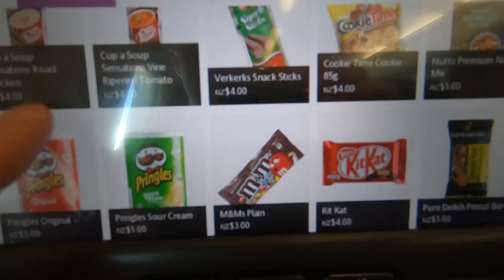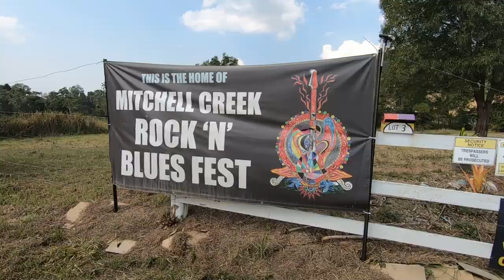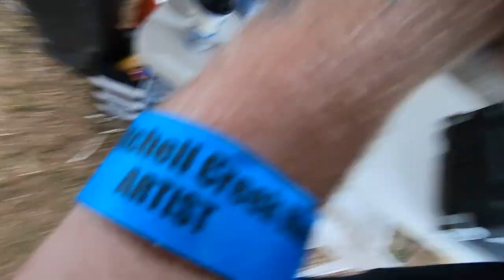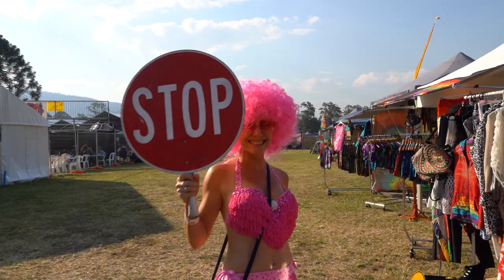behind the scenes filming Mitchell Creek Rock and Blues festival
A behind the scenes look/road trip to the Mitchell Creek Rock and Blues Festival September 2019, thank you to Elad Berger from High Speed Productions for making it possible.
A special thank you to Steve Fitchett for joining us as photographer.